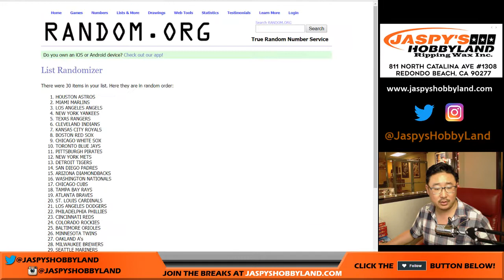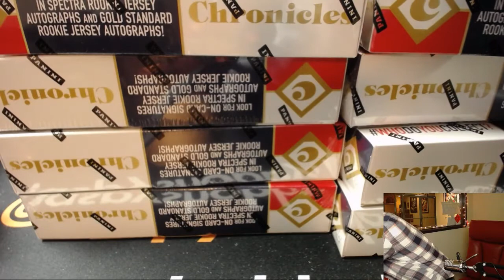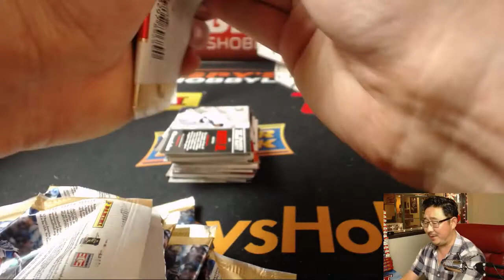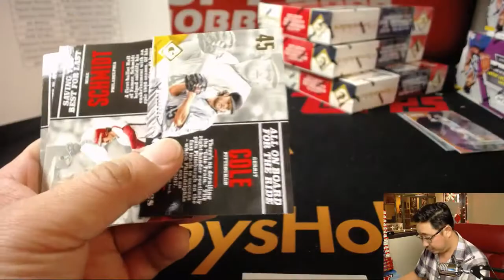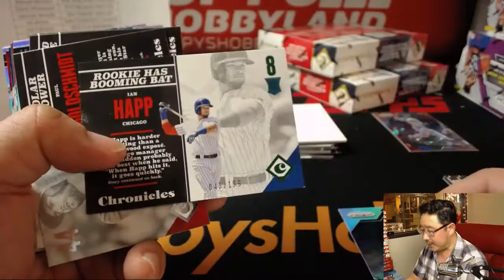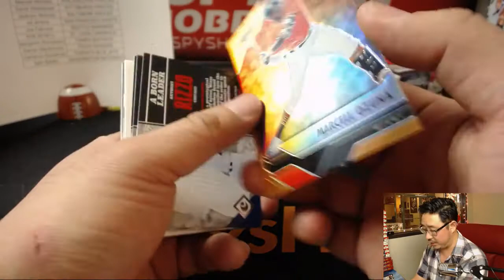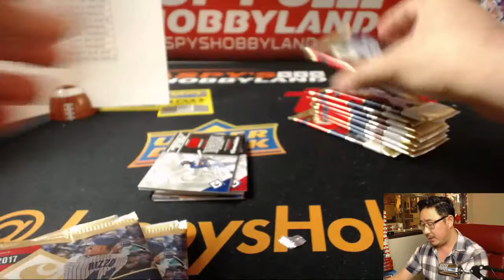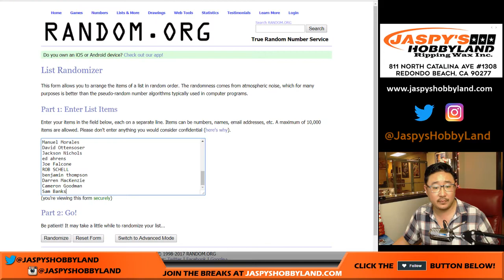Fr, 12/15/17 [4Box RT] #9 - 2017 Panini Chronicles MLB Baseball